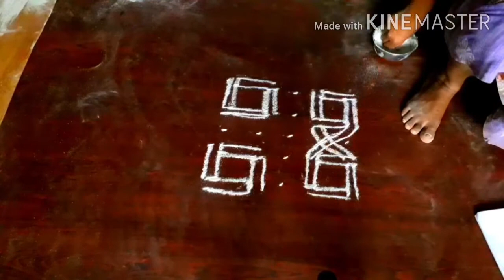How to draw a nag for nag panchami